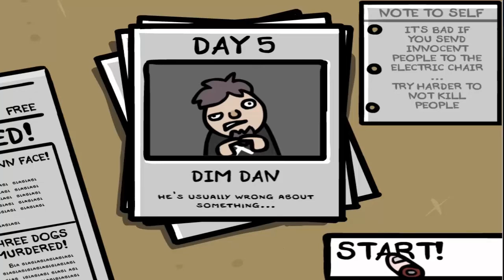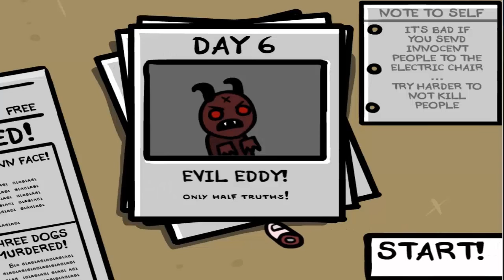Fingered Gameplay - New Game by Edmund McMillen - Fingered Gameplay PC - Let's Play Fingered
Fingered Gameplay PC. Can you finger the guilty in the lineup of criminals? New game by Binding of Isaac creator Edmund McMillen. This game is 2 bucks on Steam. Let's Play Fingered Part 1. Fingered Edmund McMillen.

Fingered Gameplay PC (Steam).
About this video: GUILTY! THEY ARE ALL GUILTY!
i mean really just look at them, you can see the guilt...
i feel guilty just looking at them...

can you point the finger at your fellow man?
are you ready to finger yourself?
can you do your job?

trim your nails, put on your listening eyes and peer deeply into the skin folds of the usual suspects...

will you become a true hero?
or will the fleas become too much for you?

either way, i think there is a future in this for us.
FINGERED is a "whodunit" hyperrealisic police sim where you must finger the guilty and clean up this darn city using the descriptions of the local busy bodies. but everyone's perspective is different: one man's fat is another man's sexy!

will you put an end to all crime in america with the electric finger of the law?!

answer - yes!
features:
21 levels of confusion
a few billion randomly generated people to finger/murder
barking
loads of secret celebs to murder!
find yourself in the criminal data base!
buttons
sounds
menus